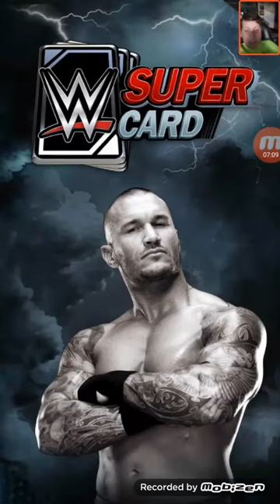2 SS'17s! WWE SuperCard!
My mind is blown LET'S GO